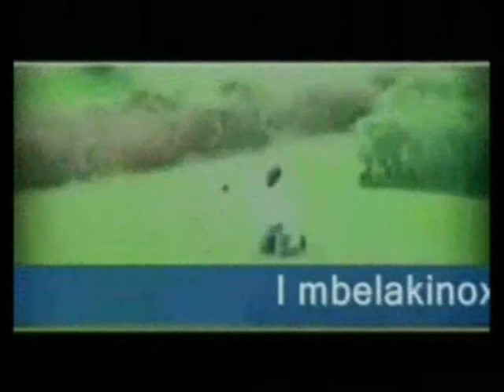I mbelakinox 2010 5eme partie.wmv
La vidéo annuelle de l'émission sur la radio Ndef Leng par Hyacinthe DIAGNE